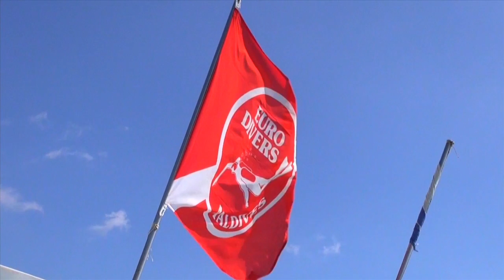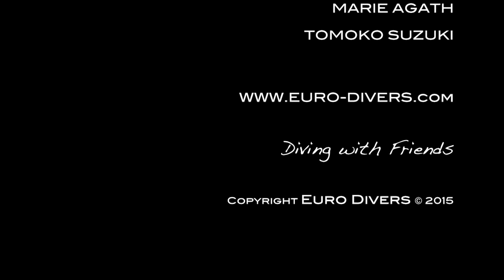Free Diving Maldives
Free Diving Maldives - Euro-Divers at LUX* Maldives